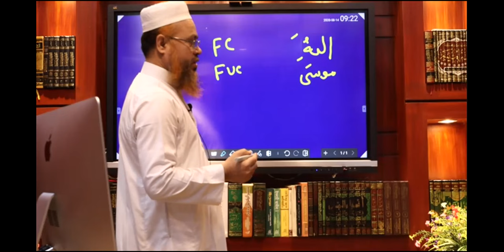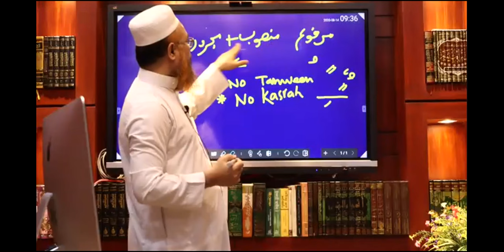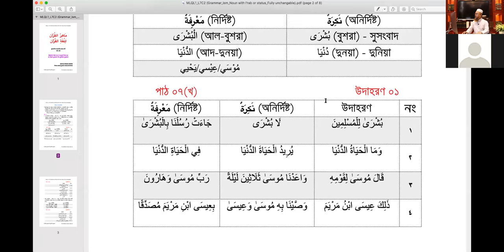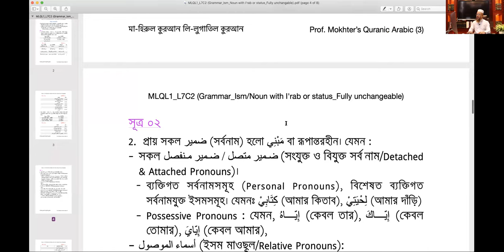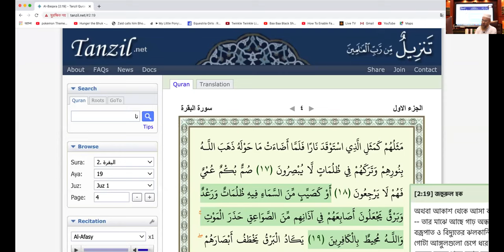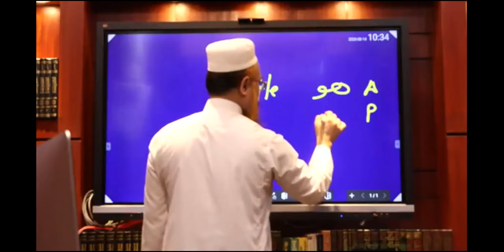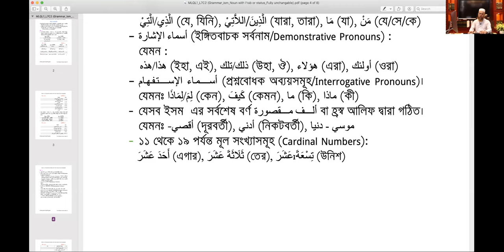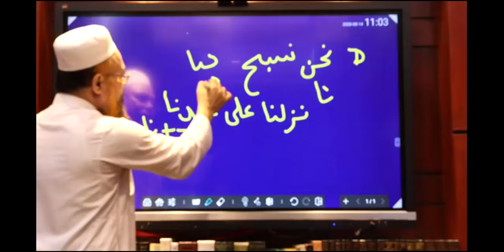মা হিরুল কুরআন লি লুগাতিল কুরআন । ক্লাস ০৯ । ইসমের ই'রাব, পরিপূর্ণ রূপান্তরহীন । কুরআনের উদাহরণসহ ।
মা হিরুল কুরআন লি লুগাতিল কুরআন । ক্লাস ০৯ ।
ইসমের ই'রাব (পরিপূর্ণ রূপান্তরহীন), বিস্তারিত কুরআনের উদাহরণ।